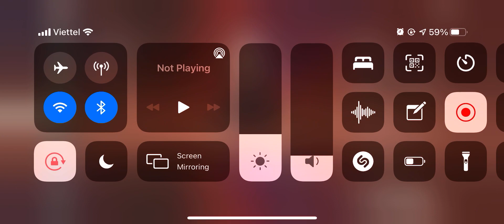SEA OF WANDERING SOULS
On mobile